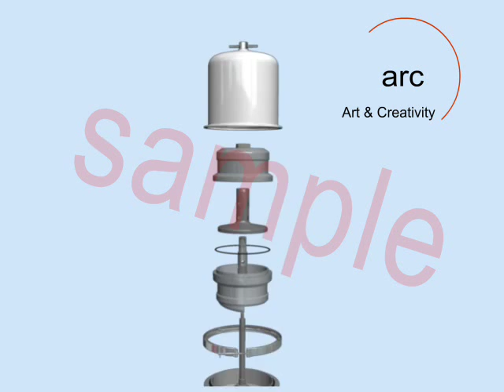Centrifuge Oil Cleaner.wmv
Exploded View of Centrifuge oil cleaner.